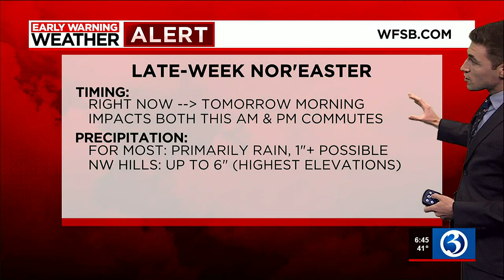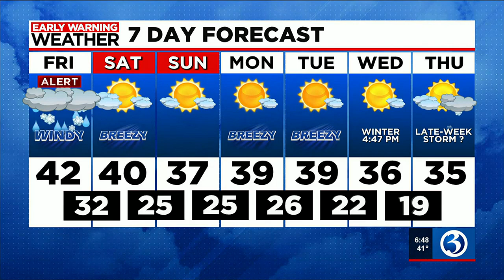FORECAST: Snow arrives in portions of Litchfield County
Meteorologists Scot Haney and Mike Slifer tracked a little snow from a nor'easter up in Litchfield County. Here is their 6:45 a.m. Friday forecast.